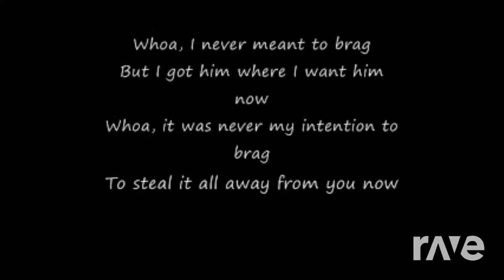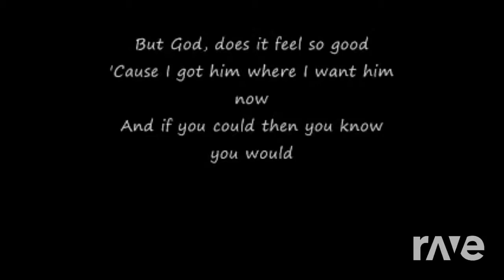Paramore Hd - Misery Business & Mega Man X5 | RaveDj